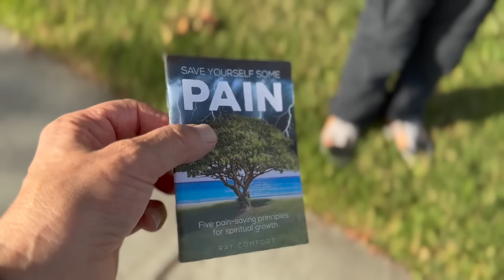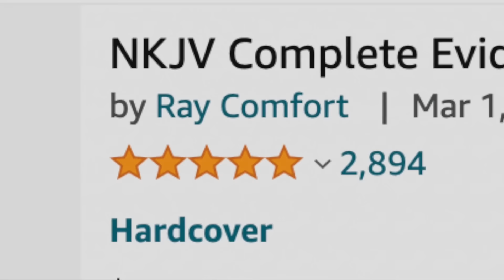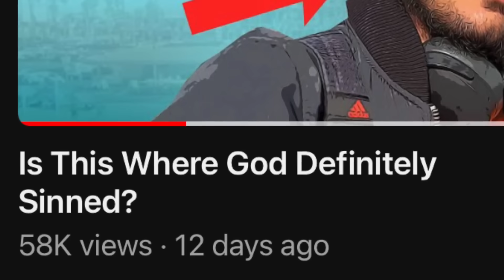He Will Take The Lamborghini Back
We will pick a winner and send an Evidence Study Bible. Sorry, USA only. If you missed out and want to buy one, Go